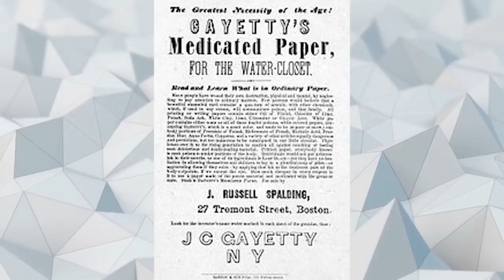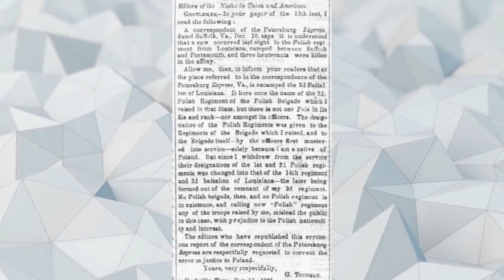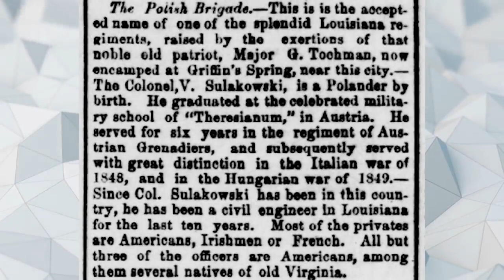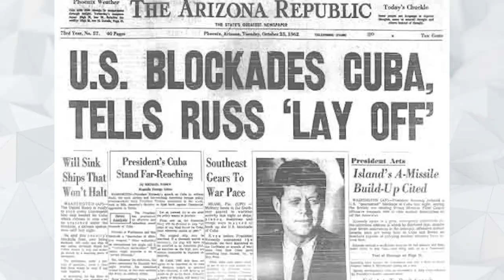10 NAJBARDZIEJ NIEDOCENIONYCH OSÓB W HISTORII